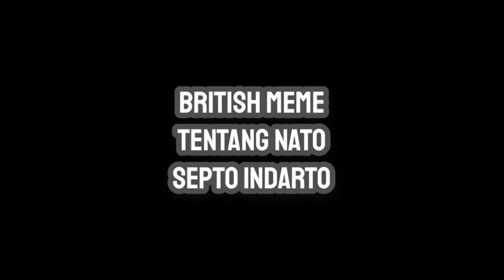Meme Tentang NATO